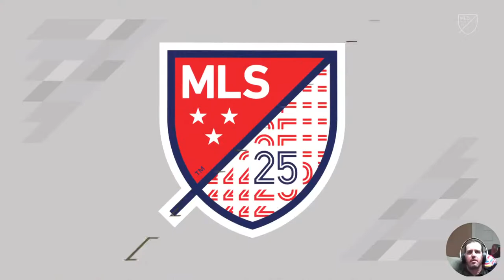I'm a noob to FIFA 21.